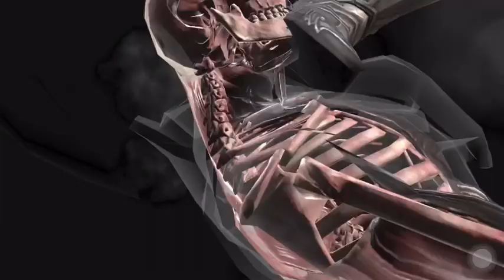MORTAL KOMBAT MOBILE/TORRE PESADILLA JEFE 10 Y EL MEJOR EQUIPAMIENTO PARA LOS QUE RESUCITAN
CUIDADO CON QUANCHY EL TIENE UN PORCENTAJE DE ROMPEBLOQUEOS Y SI SE PONE UN ROMPEBLOQUEOS AL X NO TENDRA MUCHO EFECTO

FALTO LA PASIVA RESBALADISO QUE ESTA EN APOYO QUE TE DA UN 20. % DE RESISTENCIA A LA TRAMPA COMO A ATAQUES A PUNTOS DEBILES TAMBIEN EN APOYO QUE SI TE CAUSAN TRAMPA YA NO PUEDES RELEVAR ✌️😎